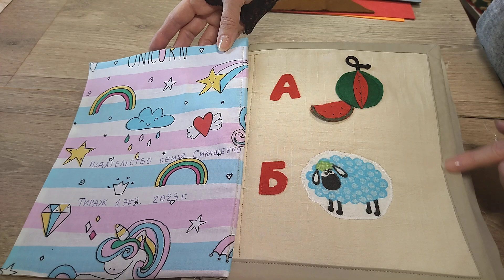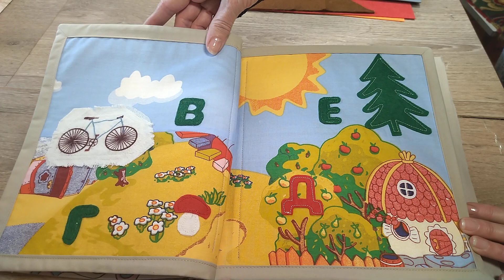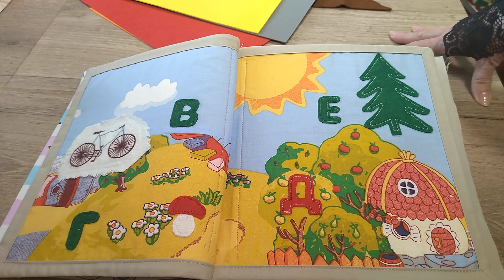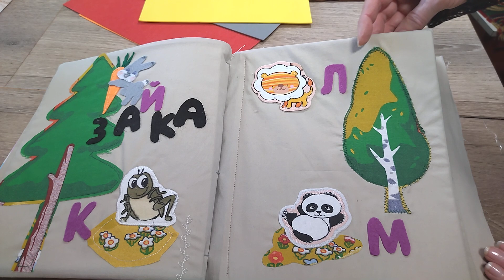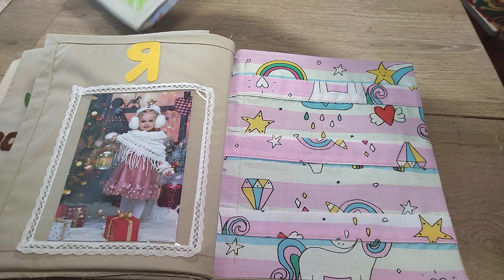Я пошила, но вам не советую | Утилизация старых вещей